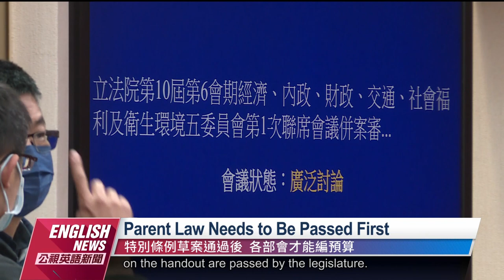Cash Handout Might Be Delayed Until April: Ker｜20230118 PTS English News公視英語新聞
The KMT is advocating a universal handout of NT$10,000 but DPP Legislator Ker Chien-ming said there is no hope that the review can be concluded by Jan. 19. This means that people will not receive the handout until April.

立法院經濟等五個委員會，今天繼續審查全民共享經濟成果特別條例草案，由於朝野各版本意見分歧，國民黨團更強烈主張要普發現金一萬元，民進黨團總召柯建銘表示，按照時程，可能會拖到四月份才發現金。